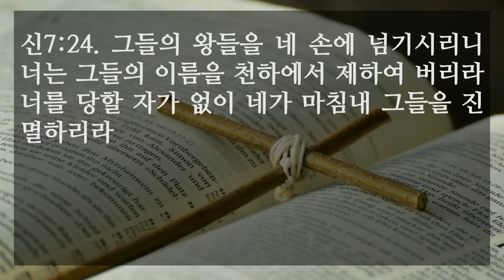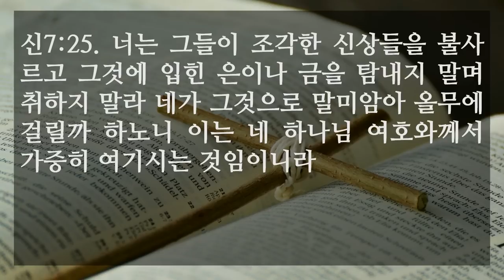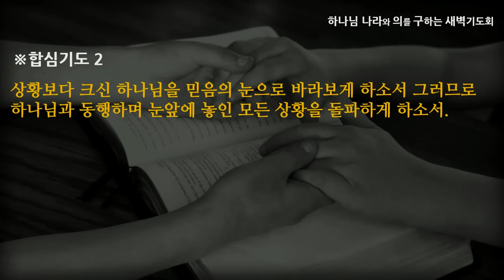[선한목자교회] 새벽기도 2022년 10월 10일 | 하나님과 완전히 동행하라 - 김용희 목사 [신명기 7:1-26]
하나님과 완전히 동행하라 - 김용희 목사 [신명기 7:1-26]